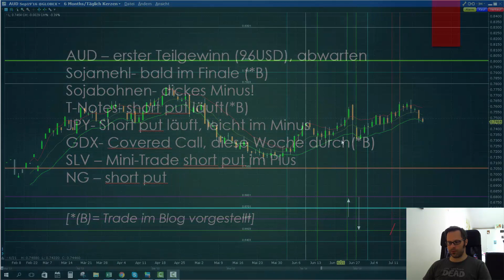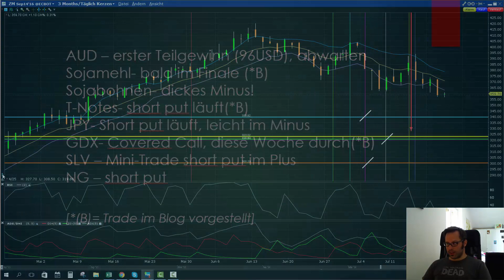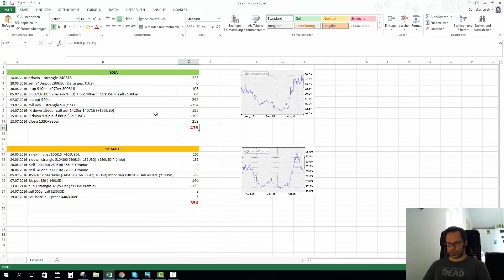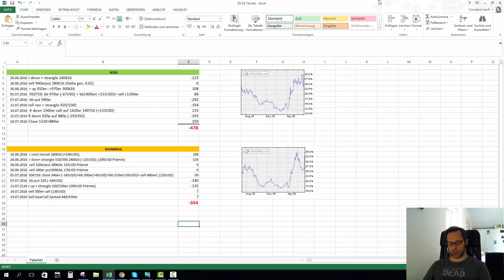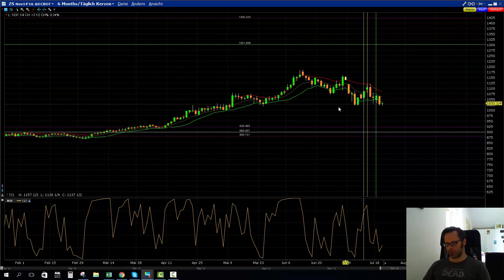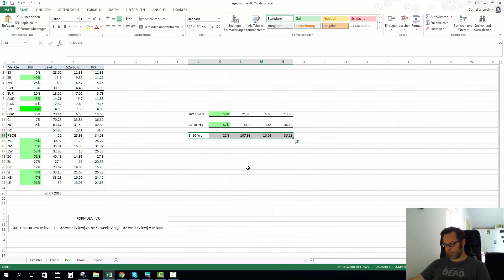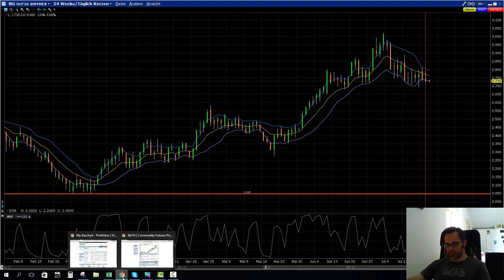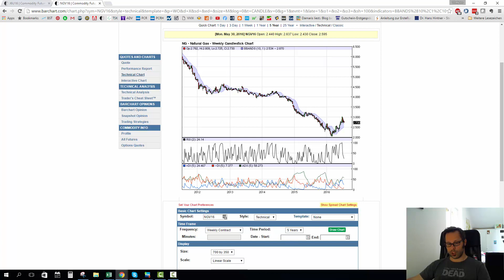#49 Drawdown im Depot, wie geht es weiter?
Heute geht es unter anderem um eine Fehleranalyse im Sojatrade aber es werden auch die laufenden Trades besprochen: AUD, T-Notes, JPY, GDX, SLV, NG.